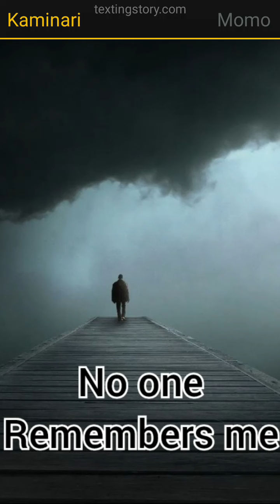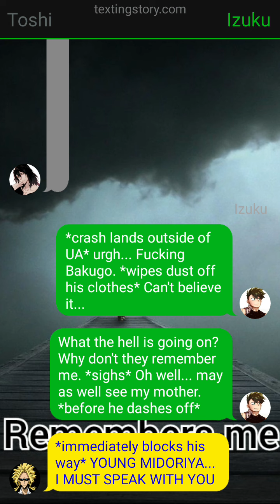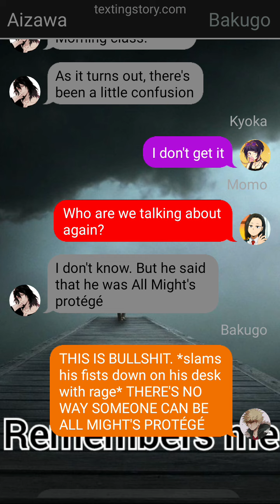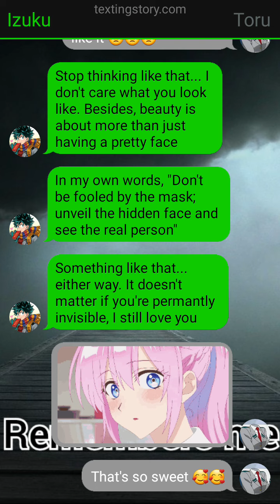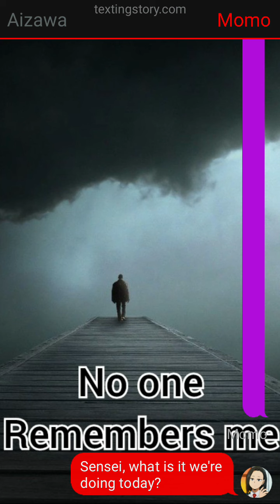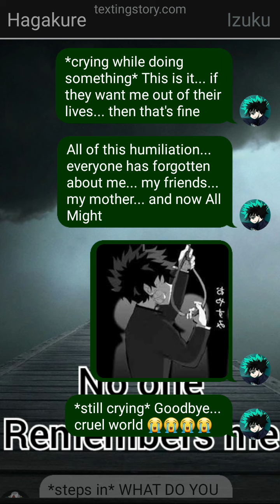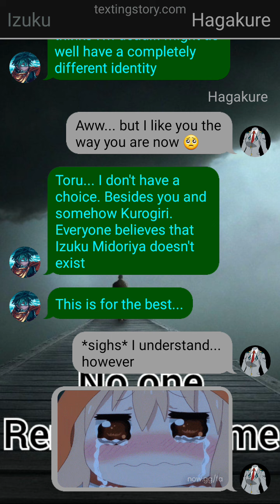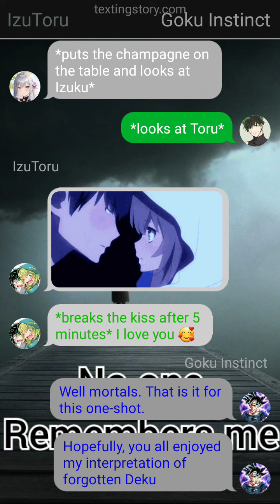Forgotten Deku One-shot. (My interpretation)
WARNING: This video contains a single but mild scene of attempting suicide. If this affects you in any way, I recommend you either skip forward or leave entirely. The choice is up to you.